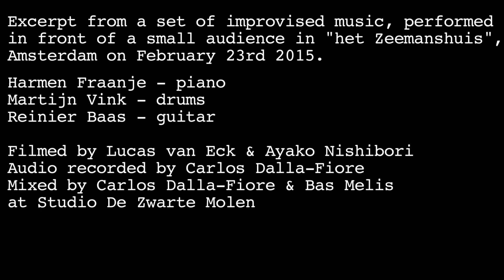Vink, Fraanje, Baas - improv / excerpt (25:00 - 37:41)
Excerpt from a set of improvised music, performed
in front of a small audience in "het Zeemanshuis",
Amsterdam on February 23rd 2015.

Harmen Fraanje - piano
Martijn Vink - drums
Reinier Baas - guitar

Harmenfraanje.nl
Reinierbaas.com

Filmed by Lucas van Eck & Ayako Nishibori
Audio recorded by Carlos Dalla-Fiore
Mixed by Carlos Dalla-Fiore & Bas Melis
at Studio De Zwarte Molen
Produced by Lucas van Eck & Reinier Baas